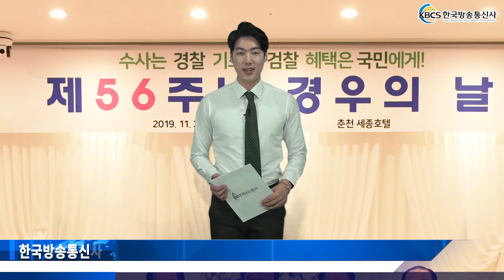강원지방경찰청, 「제56주년 경우의 날 기념행사」개최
강원지방경찰청(청장 김재규)은, 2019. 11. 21.(목) 14:00 강원지방경찰청 대강당에서 경찰직원과 강원경찰청 경목 한균·권오현·이철 목사와 김종관 교경협의회 사무총장 등 200여 명이 참석한 가운데, 제7회 강원경찰 선교대회를 개최하였다.

이 자리에서는, 민주적 형사사법제도 도입을 위한 수사권 조정의 성공적 추진과 더불어, 도민들이 안심하고 생활할 수 있는 안전한 강원치안 구축을 함께 기원하였다.